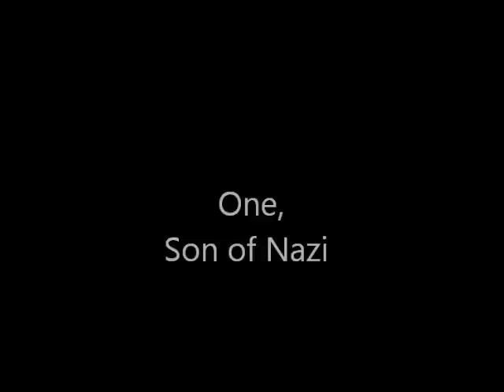Boy In The Striped Pajamas Lucas Tomlin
School Project:  Create a trailer for the book "Boy In The Striped Pajamas"